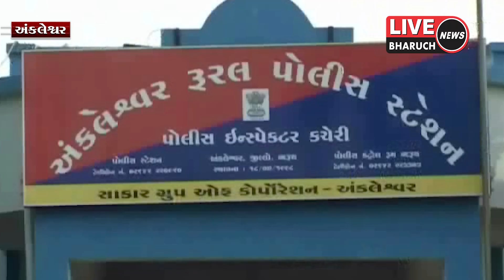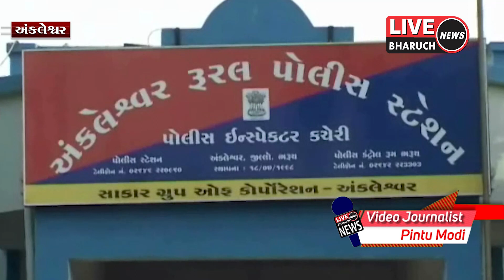અંકલેશ્વર તાલુકા પોલીસ મથકે વોન્ટેડ ફેટ્ટી એસિડ ચોર ને એસ.ઓ.જી પોલીસે ઝડપી પાડ્યો.